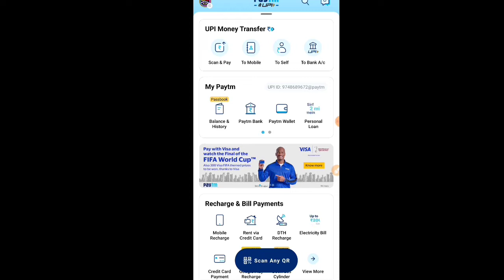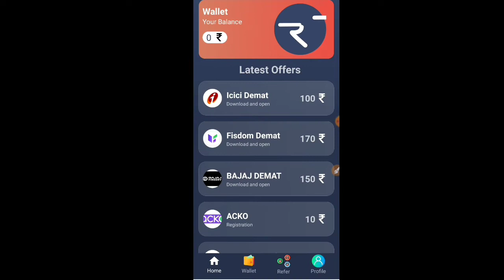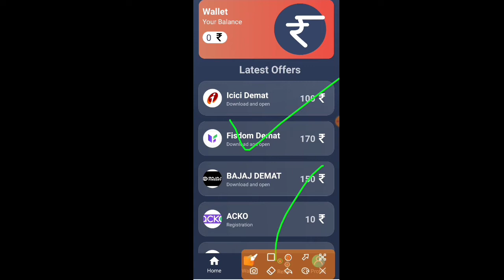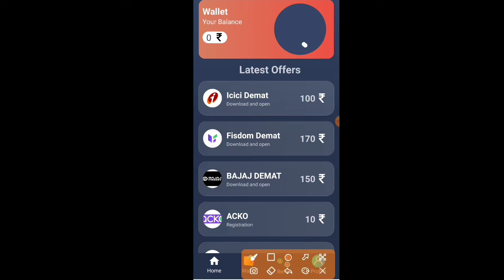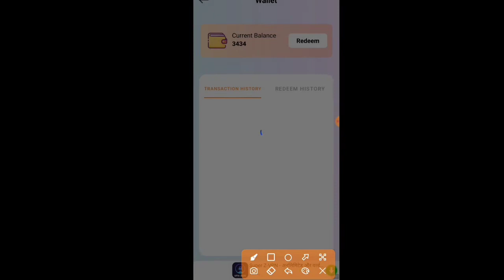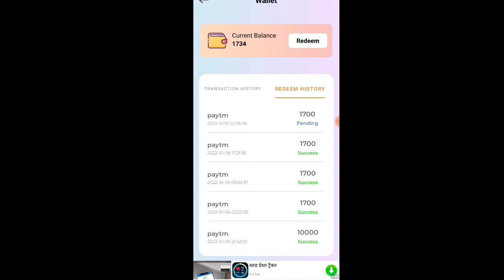🤪Top 2 New Real Earning Apps 2022 | Instant Withdrawal ₹5 Rupees Only | Upi PayTm Bank Spin Task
Refer Code - K6B8S7XW

📽️👍-Video Cover-🎞️🎦
👉00:00 - Open Start Earning App
👉01:11 - Working from home
👉01:45 - Spin And Scratch Card
👉04:12 - Daily Check In Bonus
👉05:03 - Watch And Earn Unlimited
👉05:24 - Sarve Complete
👉06:20 - Open Tasks Option
👉06:45 - Wallet Open Coins ₹500
👉07:17 - Referral Trick Earn Money
👉08:00 - How To Redeem Money

paytm
cash
new
paytm